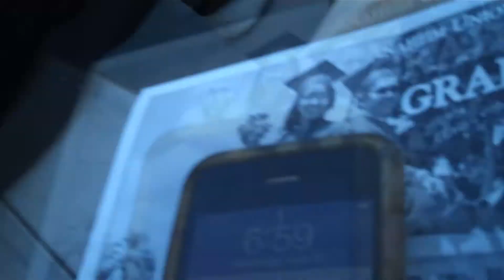Kelseys graduation + Q&A (6/15/11)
Kelseys graduation + Q&A